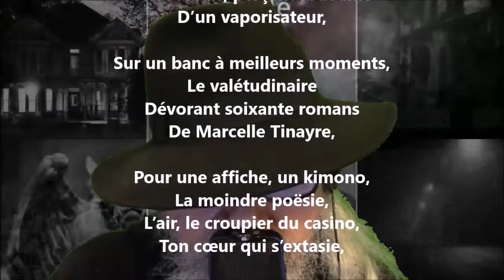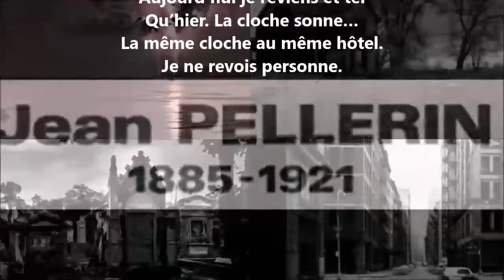Concert - Jean Pellerin lu par Yvon Jean